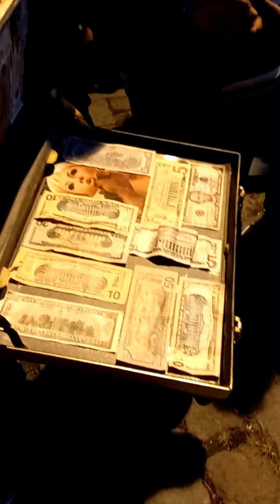Viernes Santo, Tradiciones de mi tierra